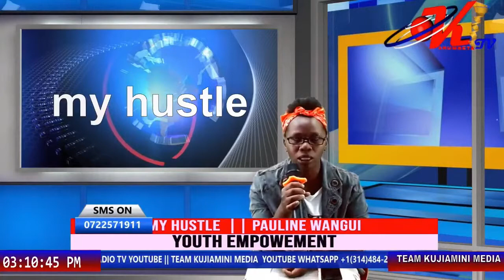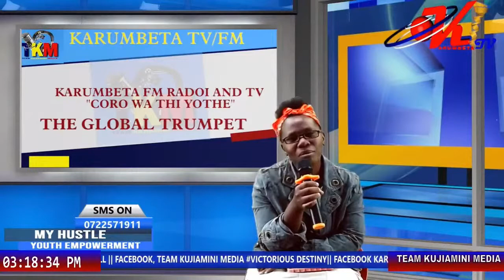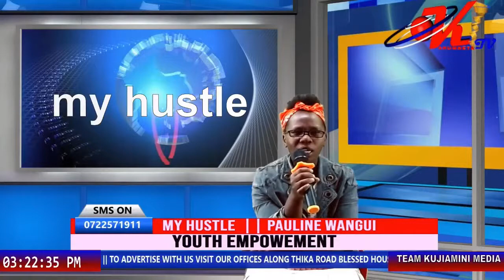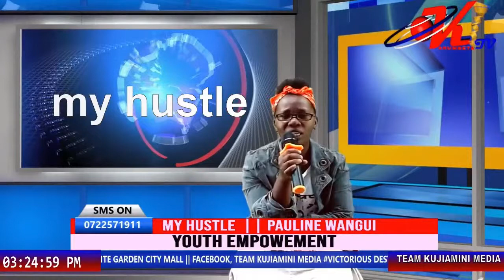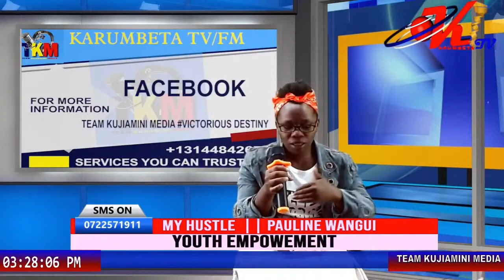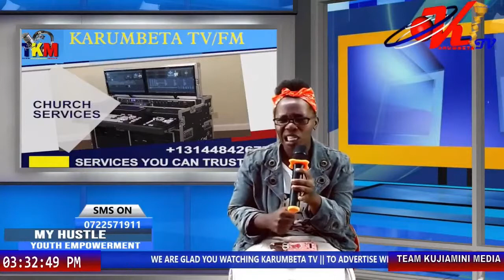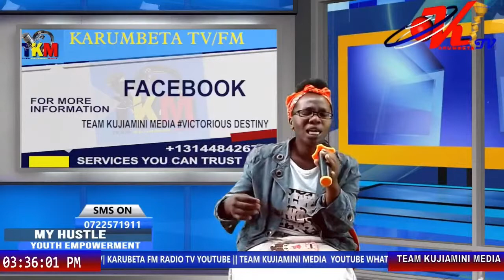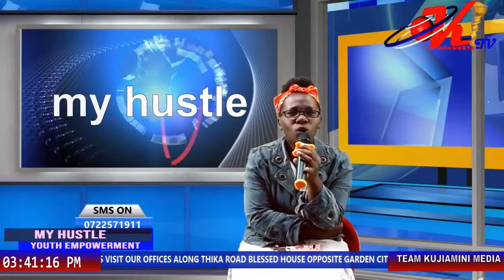LINA THE SHOE MAKER RUO NA MATHINA WAMUTURIRE MARIA NGEREIRE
HOW I ENDED TO BE A SHOE SHINER AND SOO MANY LIFE COUCHING EXPERIENCES